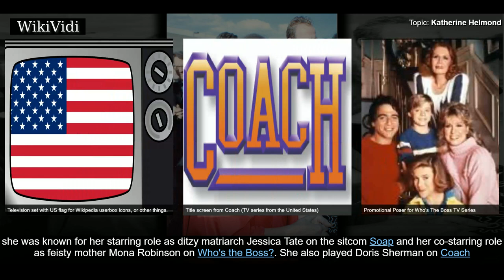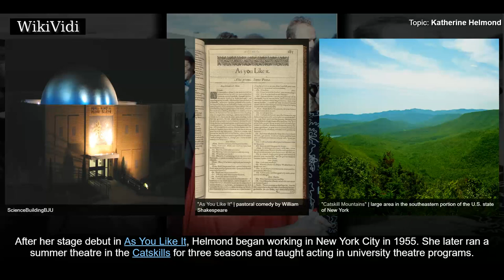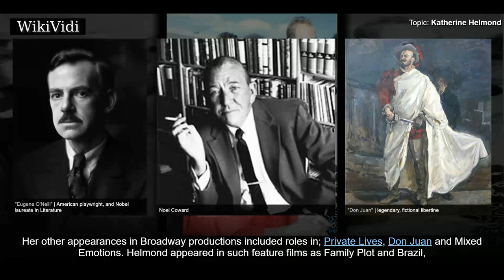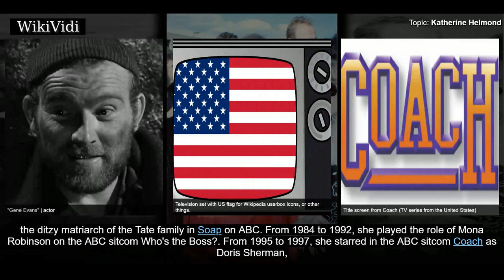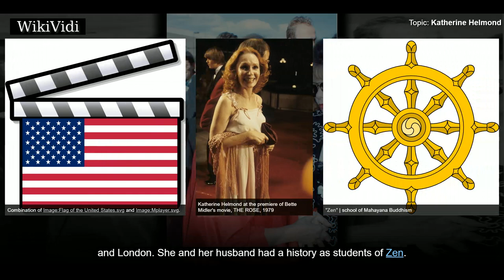KATHERINE HELMOND - WikiVidi Documentary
Katherine Marie Helmond was an American film, theater, and television actress and director. Over her five decades of television acting, she was known for her starring role as ditzy matriarch Jessica Tate on the sitcom Soap and her co-starring role as feisty mother Mona Robinson on Who's the Boss? . She also played Doris Sherman on Coach and Lois Whelan on Everybody Loves Raymond. She also appeared as a guest on several talk and variety shows. Helmond had supporting roles in films such as Alfred Hitchcock's Family Plot and Terry Gilliam's Brazil . She also voiced Lizzie in the Cars film trilogy by Disney/Pixar between 2006 and 2017.

Shortcuts to chapters:
00:00:54 Early life
00:01:22 Career
00:03:23 Award nominations

Copyright WikiVidi.